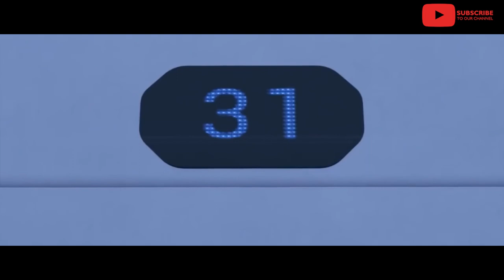Detroit Become Human - All of Connor's Death Scenes (Play Jack !)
These are all of Connor's death scenes in Detroit Become Human.